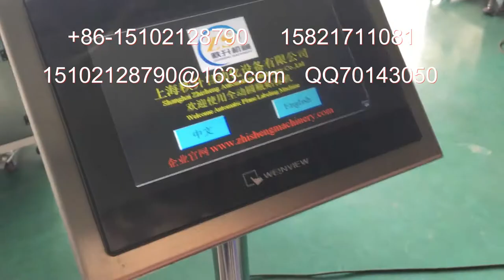manufacturer of packaging machinery labeling machine video packing machine price